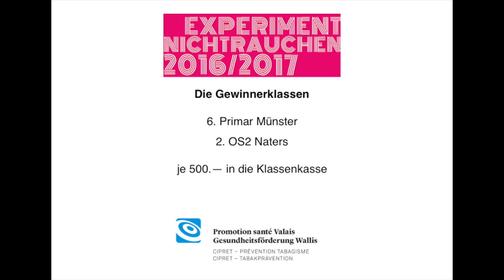Experiment Nichtrauchen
Die zwei Siegerklassen 6. Primarklasse aus Münster und 2. OS2 aus Naters freuen sich über den Gewinn von 500 Franken.